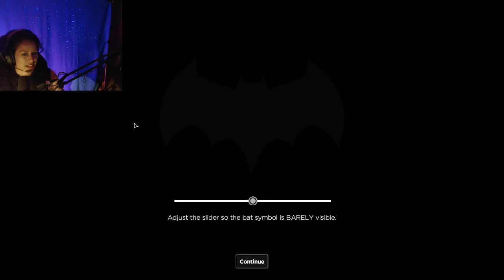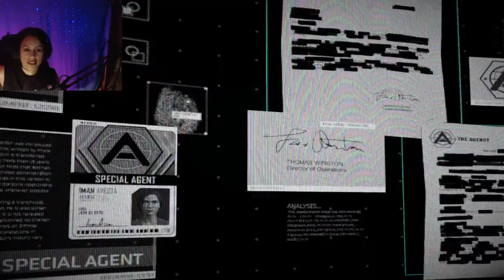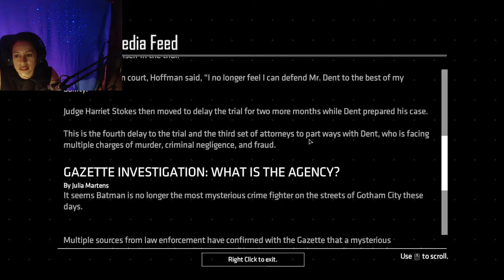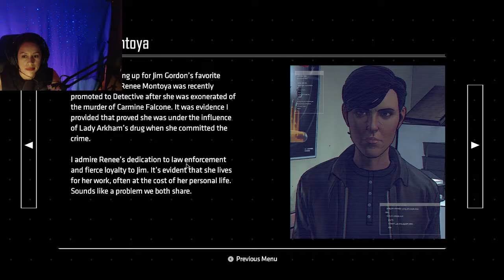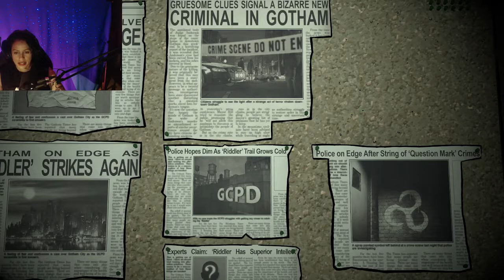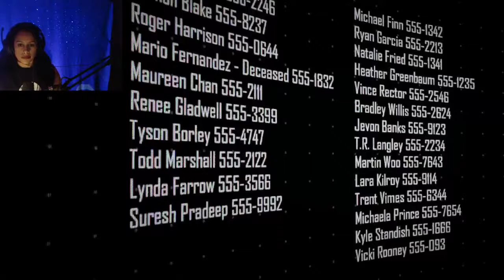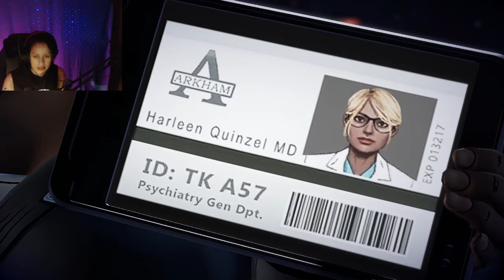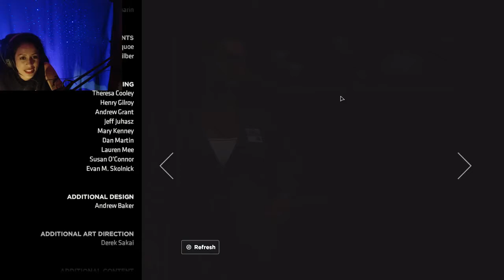BATMAN: The Enemy Within Ep 1 | Fallon Bowman Twitch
We continue on with the Batman Telltale games with the second season, The Enemy Within. What will John Doe and I get up to?

**Represent your love for all things Bioware at the BIOWARE GEAR STORE

**Have you tried NordVPN? I have been using it for months now and it's fast, reliable, and gives me piece of mind while I browse the web safely and anonymously. Interested in trying it out yourself? to get a 2-year plan with a huge discount. It's risk free with Nord's 30-day money-back guarantee.

THU/FRI 6:30 PM EST